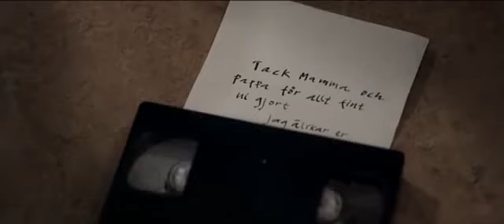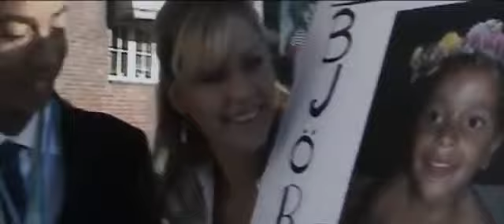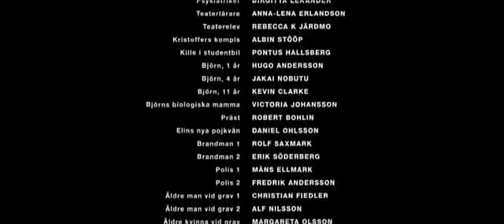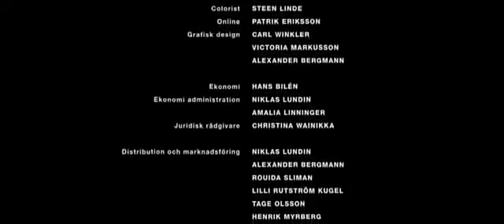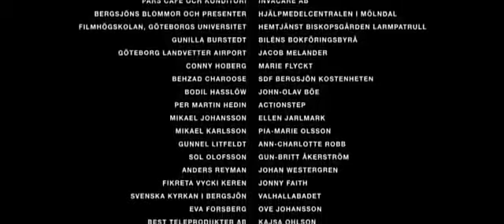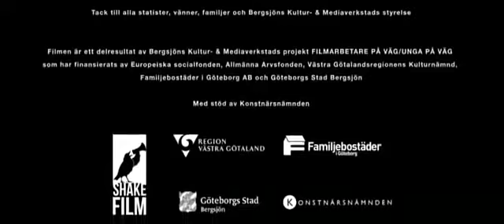Jävla pojkar 2012 Filmer av Jävla pojkar 2012 Svensk hel film